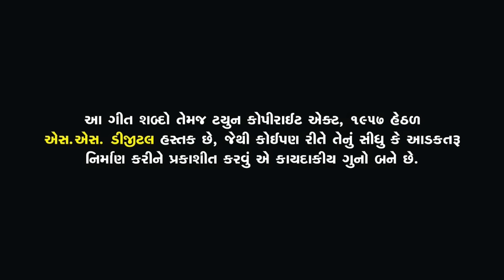Mahesh Vanzara-Tara Prem Ni Saja-તારા પ્રેમ ની સજા Full 4k Video|maheshvanzara|New Gujrati Songs|SS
LION NEVER DIES ALWAYS IN OUR HEART

❤️ MISS YOU MONTY 👑MUNDHVA❤️

⭐️Song :Tara Premni Saja તારા પ્રેમ ની સજા

⭐️Artist : Mahesh Vanzara, Sejal Panchal

⭐️Sp. Advice : Kandhal Odedara

⭐️Concept- Director & Video By :Sushil Shah